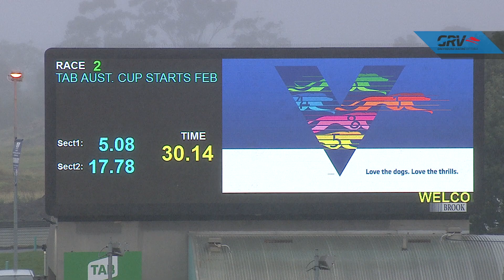MEA SAT 01 FEB 20 R2